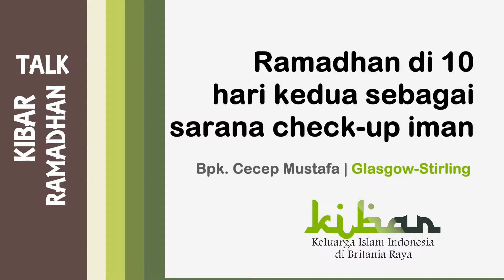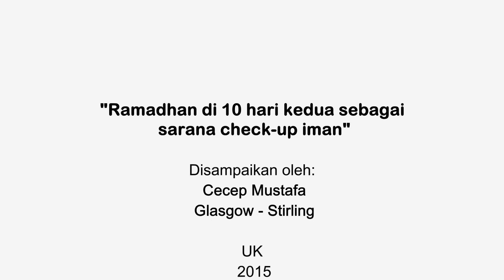Kibar Talk Ramadhan - Ramadhan di 10 hari kedua sebagai sarana check-up iman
Disampaikan oleh Bpk. Cecep M, Glasgow - Stirling

UK, 2015